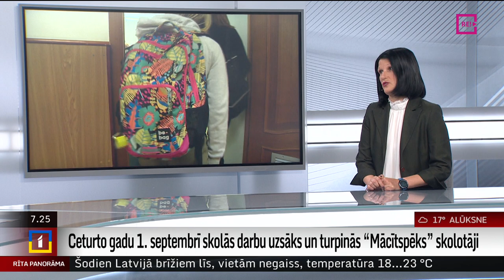Ceturto gadu 1. septembrī skolās darbu uzsāks un turpinās “Mācītspēks” skolotāji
1. septembrī 89 topošie “Mācītspēks” skolotāji uzsāks savas darba gaitas skolās visā Latvijā, paralēli studējot pedagoģiju izvēlētajā augstskolā.
     Topošie pedagogi jūlijā izgājuši intensīvas vasaras mācības un ir gatavi uzsākt jauno mācību gadu. “Mācītspēks” vadītāju Rutu Zaharovu šorīt esam aicinājuši uz interviju.